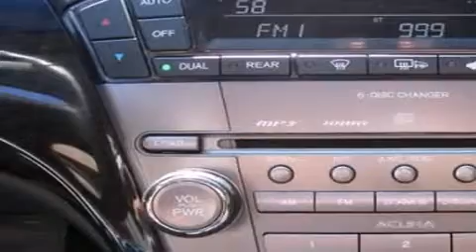2008 Acura MDX Seattle WA 98108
Year : 2008

 Make : Acura

 Model : MDX

 Engine : 3.7L V6

 Trans . : 5 Spd Automatic

 Exterior : Gray

 Miles : 22,772

 Interior : Black

 Auto Quest

 5910 Corson Ave S.

 Pre-Owned 2008 Acura MDX Seattle WA